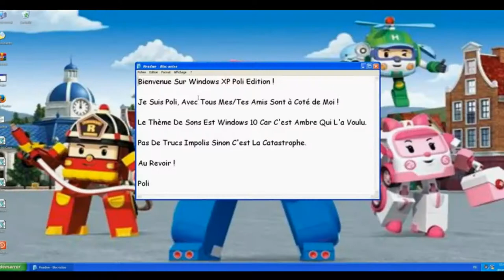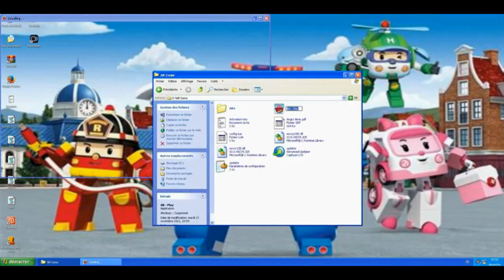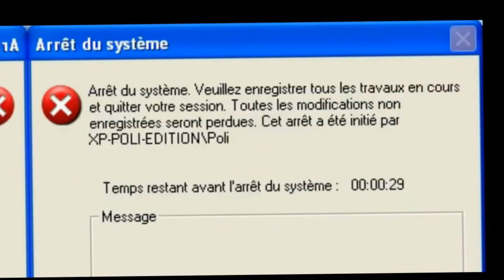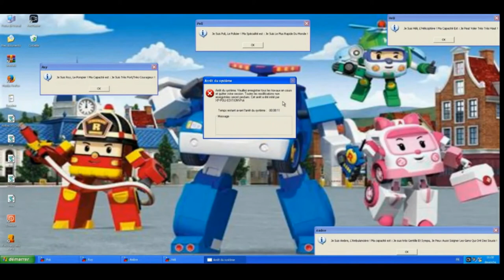Soig Teste Windows XP Poli Edition REMASTERED